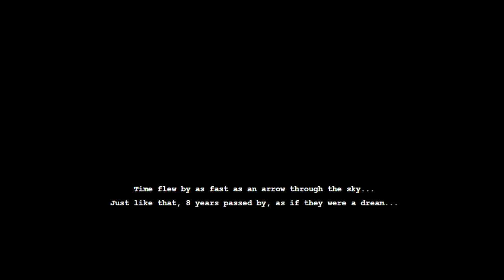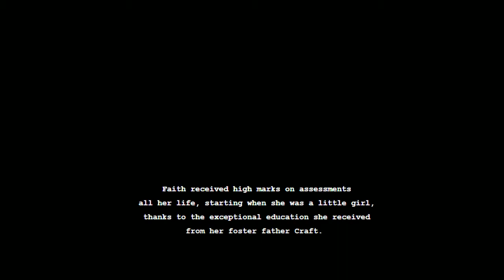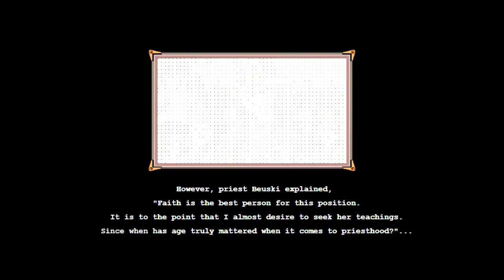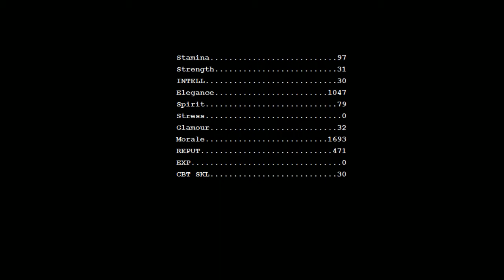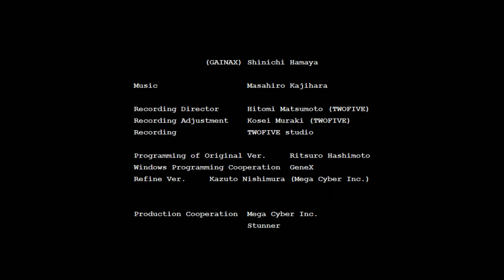Princess Maker Refine Let's Play Part 13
Princess Maker 1 is out on Steam in the form of Princess Maker Refine so here's a let's play. I hope you enjoy this gameplay.